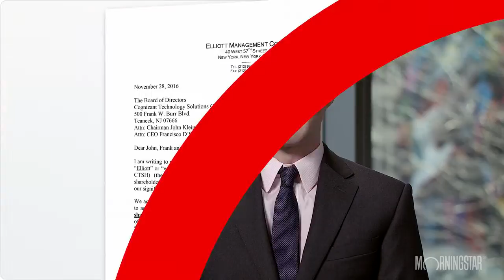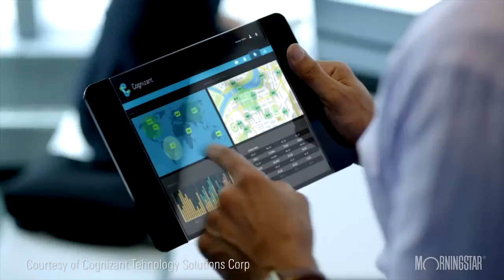Plenty of Upside for Cognizant Shareholders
A value-enhancement plan rolled out by hedge fund Elliott Management could lift shareholder returns for the market-leading IT services firm.